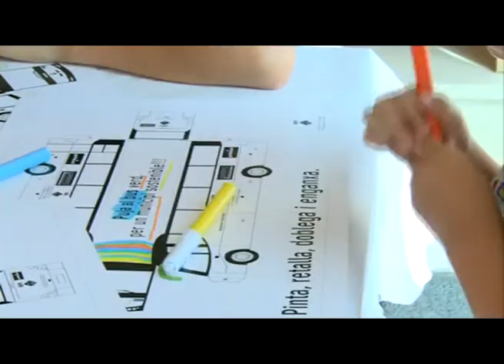BUS MUNICIPAL BUS VERD